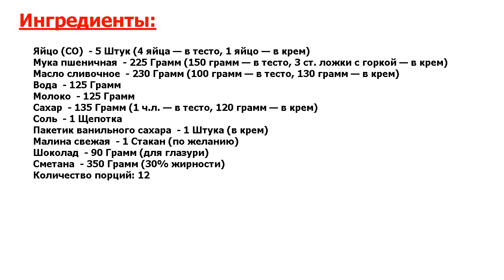★ОШЕЛОМЛЯЮЩЕ ВКУСНО-★ ЭКЛЕРЫ СО СМЕТАННЫМ КРЕМОМ ★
★Блюдо - идеал● Мое самое любимое пирожное — эклеры● Я готовила их с разными начинками, со сметанным кремом готовлю впервые● Сразу скажу, что крем очень понравился● Берите на заметку рецепт!